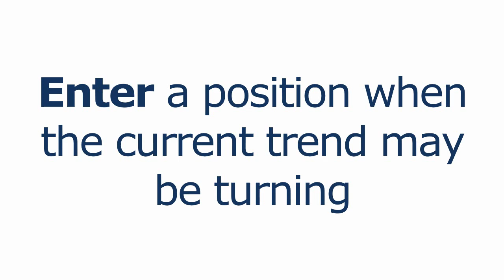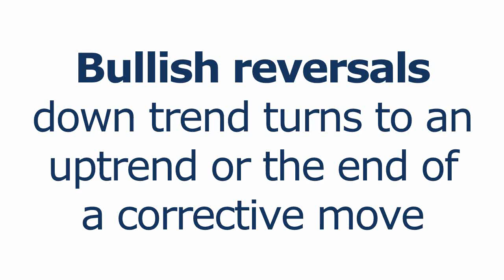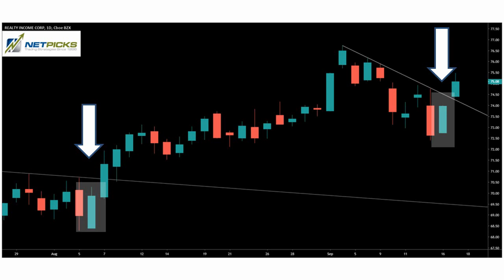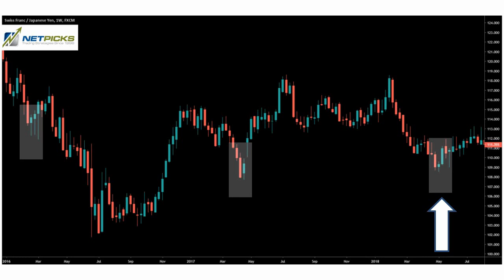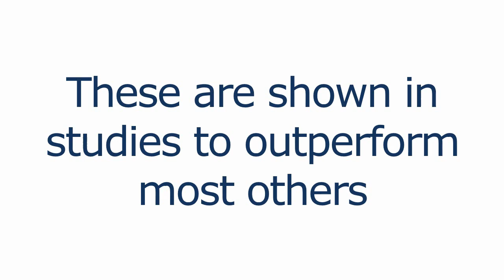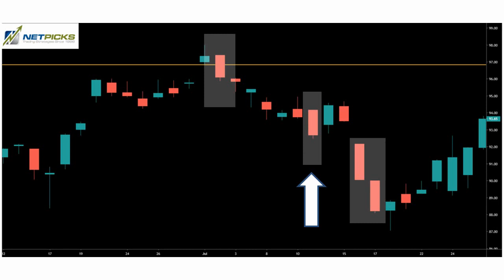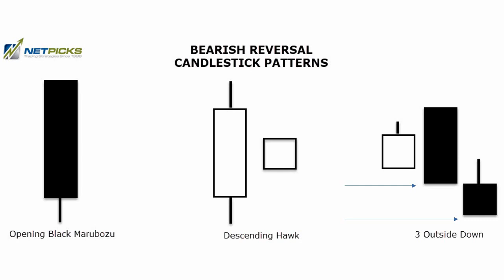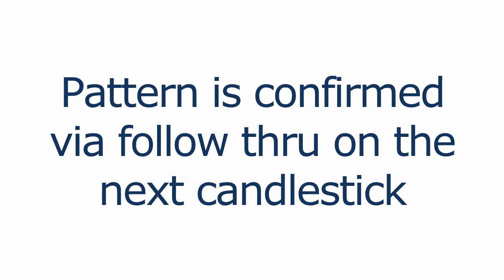6 Reversal Candlestick Patterns For Explosive Gains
Reversal candlestick patterns can be used with any trading strategy.
Why are we looking at Forex reversal candlestick patterns and not continuation patterns in this guide?Steve Nison stated that reversal candlesticks patterns are more meaningful because they will allow a trader to:Enter a position when the current trend may be turningExit a position before the trend reverses taking back profitsMany academic studies focus on the reversal as well so there is evidence to suggest that reversal candlestick patterns are where we should focus.  We will also focus on the open and closes of the candlestick and generally not concern ourselves with the shadows.While nothing will predict with 100% certainty, some reversal candlestick patterns perform better than others.  You will be surprised that this guide will not cover popular candlesticks such as:Shooting star candlesticksHammer candlestick patternsDoji candlesThis guide is going to cover 1-3 day candlestick reversal patterns using candlestick charts and not chart patterns such as the butterfly pattern or the cup and handle pattern.

NetPicks Services are offered for educational and informational purposes only and should NOT be construed as a securities-related offer or solicitation or be relied upon as personalized investment advice. We are not financial advisors and cannot give personalized advice. There is a risk of loss in all trading, and you may lose some or all of your original investment. Results presented are not typical.